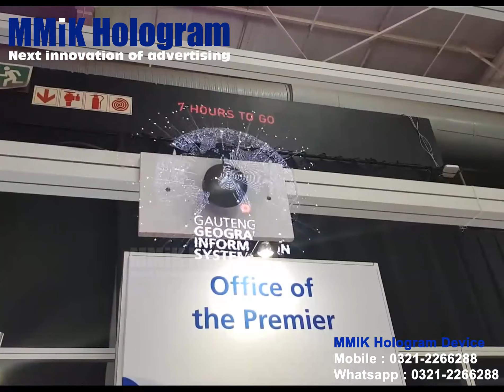MMIK Holographic Device - Flaoting the Mid-Air.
MMIK Hologram Device is a cutting-edge visual solution for creating, managing and displaying your unique 3D video content with holographic effect. A hi-tech hardware device generating stunning 3D visuals perceived by viewers as hi-resolution holograms floating in the mid-air.

MMIK Holographic Device can be used in places where there is a need of immediate attention from a moving crowd. You can invite attention to any content that you wish to feed into your MMIK holographic Device.

Application
Mass Campaigns, Product Launch, Malls and other shopping spree areas, Brand Promotional activities in public spaces, Crowded areas where many similar products are put to sale, Calling for attention from common people for a cause to attract crowd funding, donations etc Expos, trade shows and conferences.